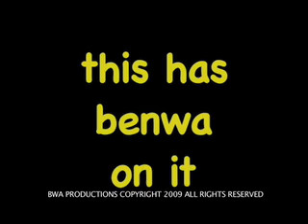A Tribute to Bob Sloan